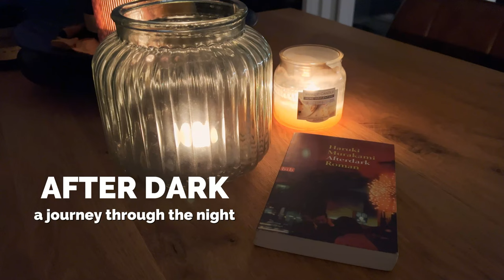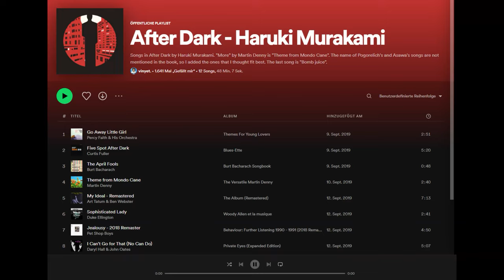After Dark - A journey through the night | Review | Haruki Murakami Art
Set in Tokyo in one single night, Afterdark is a masterful novel by Haruki Murakami. Characters include Mari, a 19-year-old student, who is spending the night reading in a diner. There she meets Takahashi Tetsuya. Takahashi knows Mari's sister Eri. Meanwhile, Eri is in a deep sleep next to a television and seems to be haunted by a menacing figure. I read this book in one single night and want to share my opinion with you. Let us talk about Film noir and Edward Hopper, which seem to have an influence on this book.
The illustration of Mari is made by Karla Alcazar.
Purchase After Dark here:
Welcome to Haruki Murakami Art. I would like to invite you into a magnificent world, created by one of the most inspiring authors of our time: Haruki Murakami. Together we will discover his works, characters, illusions and inspired artworks. Based on my Instagram page of the same name, we will now try to put his works on screen.